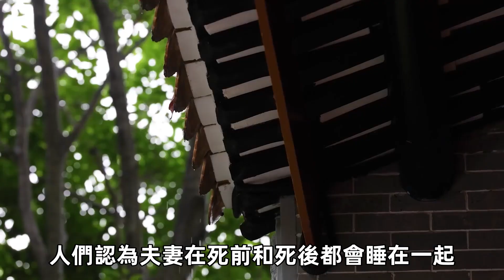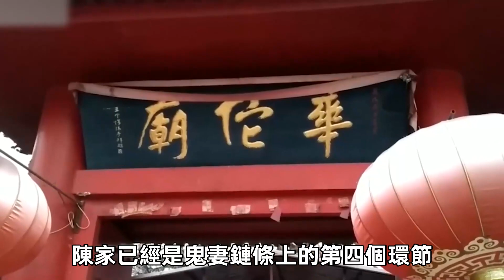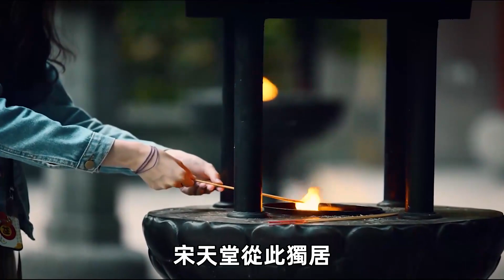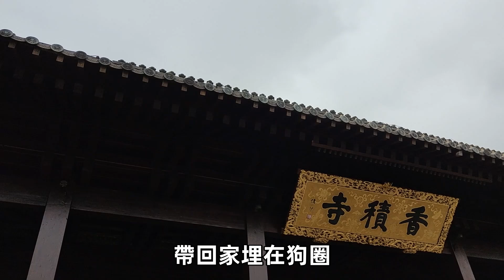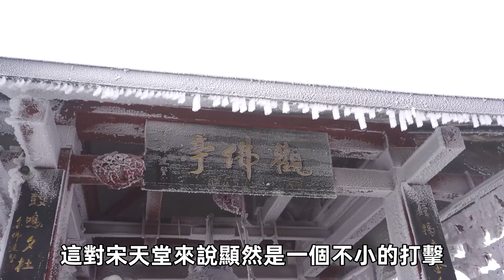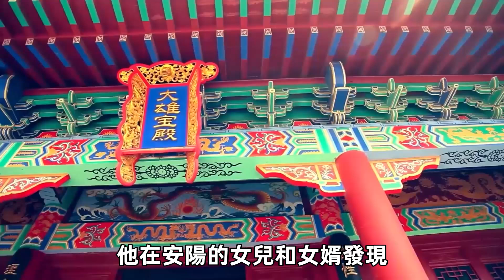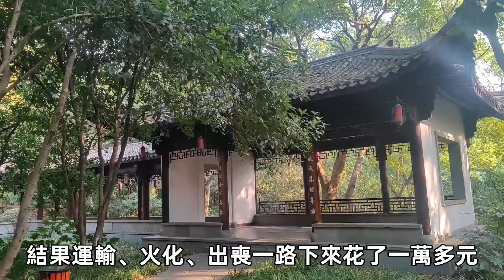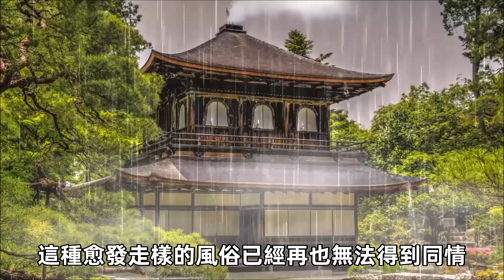農民殺六個婦女只為賣屍體賺錢？娶陰妻，配陰骨，被捕後：殺1個和殺幾個沒區別#民間故事